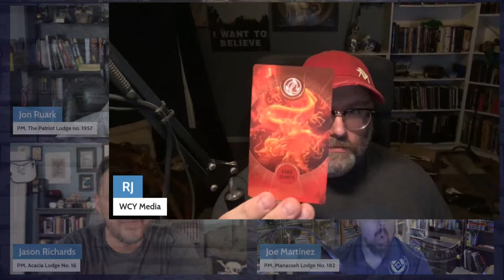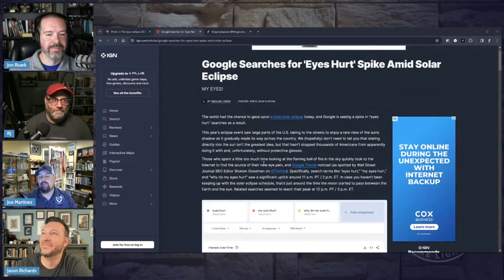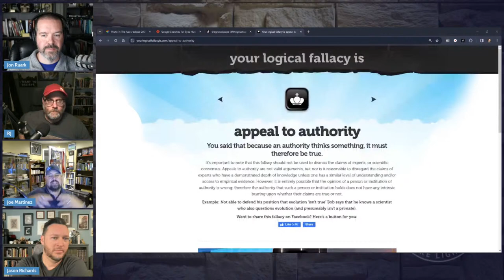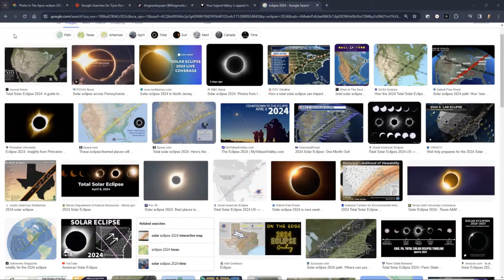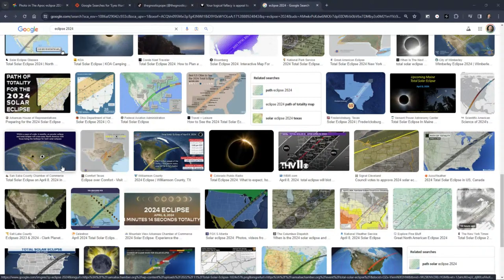Solar Eclipse Lunacy (with bonus Sun and Moon symbolism!) | TMR 469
If you are reading this, you survived the reckoning that was predicted to happen at the Eclipse. What do the Masons know about the powers of the sun and moon? Find out in our post-eclipse episode guaranteed to bring light from darkness!

If you enjoy what we do here at The Masonic Roundtable and would like to gain exclusive access to special content and perks, please